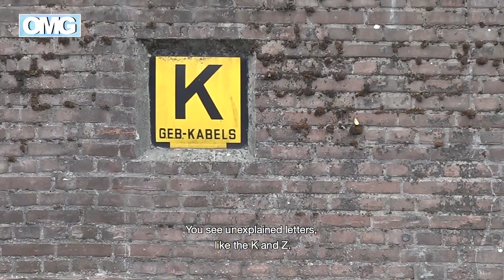Ik Zie Ik Zie - Slapende Smurf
Een slapende smurf, midden in de stad. Wanneer zal 'ie wakker worden?

In 'Ik Zie Ik Zie' gaan we de straat op en laten wij je zien waar we geloof aantreffen op bekende maar ook verborgen plekken.